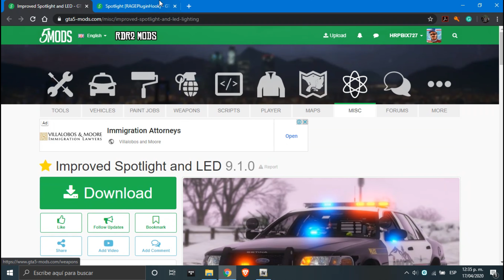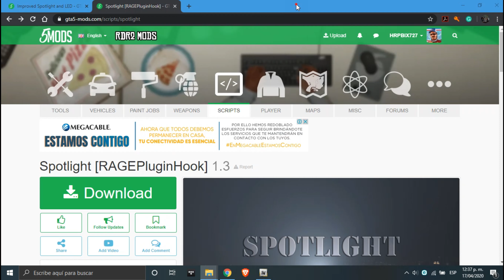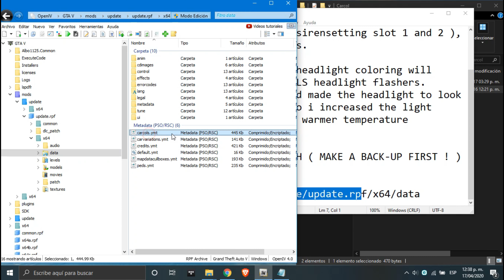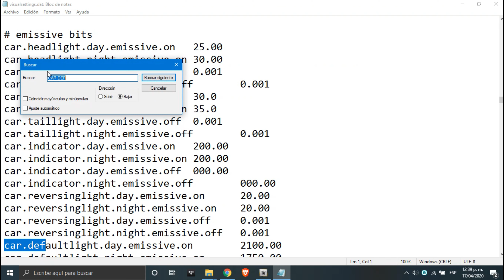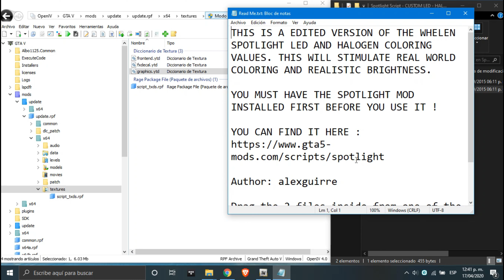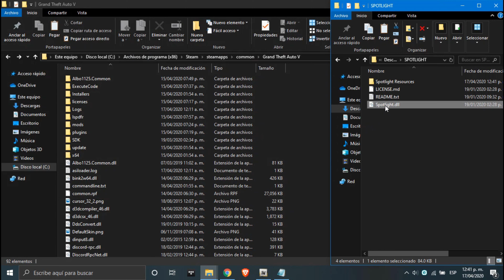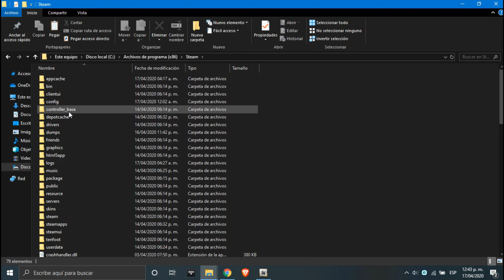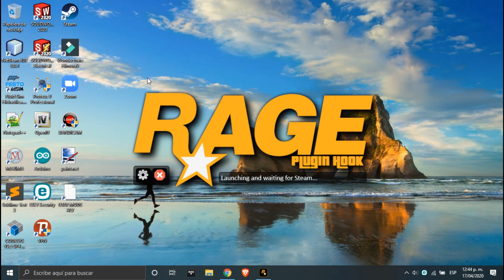COMO TENER LUCES DE POLICÍA MÁS BRILLANTES (VISUAL SETTINGS) GTAV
Bienvenidos al TUTORIAL de COMO TENER LUCES DE POLICÍA MÁS BRILLANTES (VISUAL SETTINGS)  GTAV  PARA PC

HRPBIX727 GAMES NO ES RESPONSABLE DE TU PC Y/O ARCHIVOS DEL JUEGO. SIEMPRE MODDEA BAJO TU PROPIO RIESGO. TAMBIÉN RECOMIENDO HACER COPIA DE SEGURIDAD DE TUS ARCHIVOS DEL VIDEOJUEGO ANTES DE SEGUIR ESTE TUTORIAL. GRACIAS, Y DISFRUTA DEL SHOW.

1.1 ADVERTENCIA: NECESITAS TENER EN TU LAPTOP O PC MÍNIMO LAS SIGUIENTES ESPECIFICACIONES PARA PODER CORRER CORRECTAMENTE EL VIDEOJUEGO JUNTO CON LOS MODS:

Sistema Operativo: Windows 8.1 64 Bit, Windows 8 64 Bit, Windows 7 64 Bit Service Pack 1, Windows Vista 64 Bit Service Pack 2
Procesador: Intel Core 2 Quad CPU Q6600 @ 2.40GHz (4 CPUs) / AMD Phenom 9850 Quad-Core Processor (4 CPUs) @ 2.5GHz
MEMORIA DE ACCESO ALEATORIO (RAM): 4GB
Tarjeta gráfica: NVIDIA 9800 GT 1GB / AMD HD 4870 1GB (DX 10, 10.1, 11)
Espacio en el disco duro: 90GB para el juego, y 90GB para la copia, con los siguientes mods subira a 99GB.
Lector de DVD

REQUISITOS RECOMENDADOS:

Sistema Operativo: Windows 8.1 64 Bit, Windows 8 64 Bit, Windows 7 64 Bit Service Pack 1
Procesador: Intel Core i5 3470 @ 3.2GHZ (4 CPUs) / AMD X8 FX-8350 @ 4GHZ (8 CPUs)
MEMORIA DE ACCESO ALEATORIO (RAM): 8GB
Tarjeta gráfica: NVIDIA GTX 660 2GB / AMD HD7870 2GB
Tarjeta de sonido: 100% DirectX 10 compatible
Espacio en el disco duro: 300GB
Lector de DVD

DEJA EN LOS COMENTARIOS TUS DUDAS O RECOEMNDACIONES Y LAS CONTESTARÉ DETALLADAMENTE, COMENTA TAMBIÉN QUE MODS DE MÉXICO TE GUSTARÍA QUE HICIERA UN TUTORIAL DE COMO INSTALARLOS.

SIGUIENTES VIDEOS DEL CANAL
---COMO METER CARROS REALES A LAS CALLES
---DESCARGAR,INSTALAR  Y CONTROLAR ELS (EMERGENCY LIGHT SYSTEM)
---DESCARGAR E INSTALAR CARROS DE POLICÍA EN EL JUEGO
---COMO HACER SKINS DE POLICÍAS DE MÉXICO, PONERLAS AL MODELO DE POLICÍA QUE TU QUIERAS E INSTALARLOS EN EL VIDEOJUEGO.
---COMO USAR Y CONFIGURAR CORRECTAMENTE COMANDOS DE LSPDFR
---COMO USAR Y CONFIGURAR CORRECTAMENTE COMANDOS DE TRAFFIC POLICER
---COMO USAR Y CONFIGURAR CORRECTAMENTE COMANDOS DE STOP THE PED
---COMO USAR CORRECTAMENTE, CONFIGURAR E INSTALAR POLICE SMART RADIO
---COMO USAR OPEN IV PARA INSTALAR FACILITIES( OXXOS, IMMS,, PEMEX, ESTACIONES DE POLICÍA, UNIFORMES DE MÉXICO, TRANSPORTE PÚBLICO, PLACAS DE VEHÍCULOS, ETC)
---COMO OPTIMIZAR Y CONFIGURAR EL GTAV CON NVIDIA